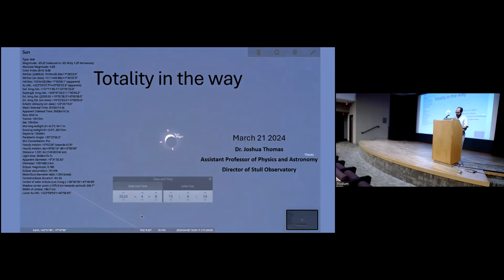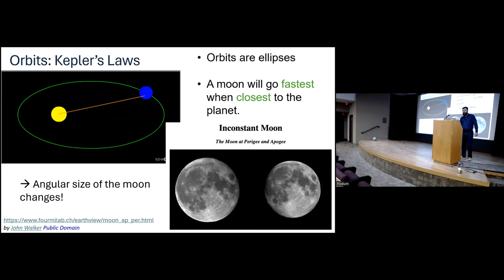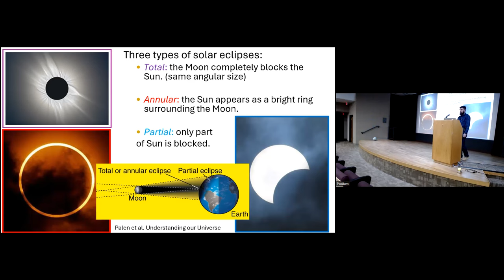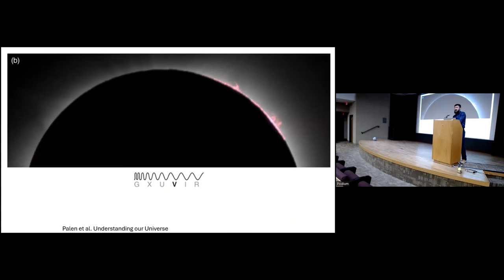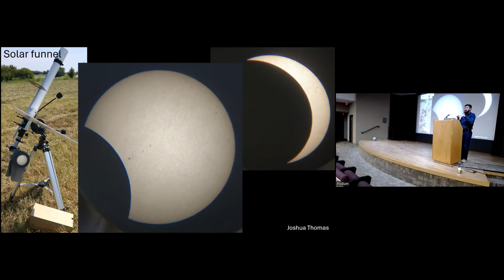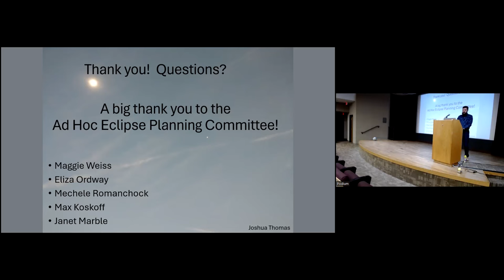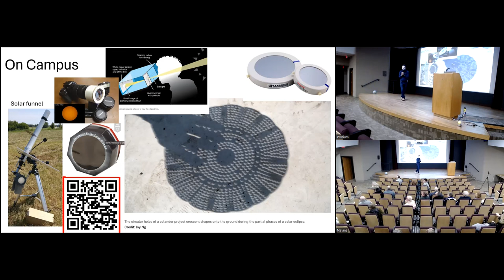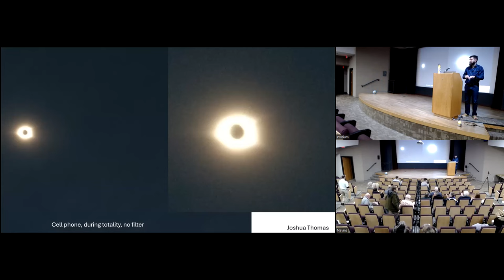Bergren Forum | Joshua Thomas | Totality in the way, shadows on display: The solar eclipse of 2024